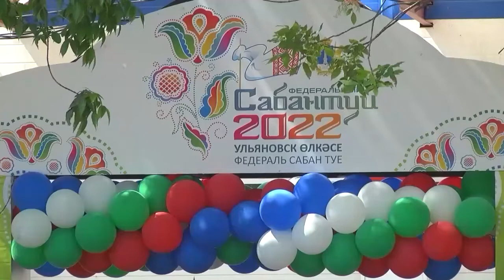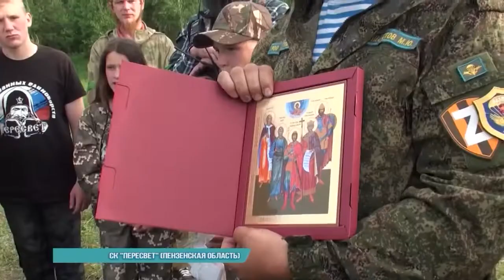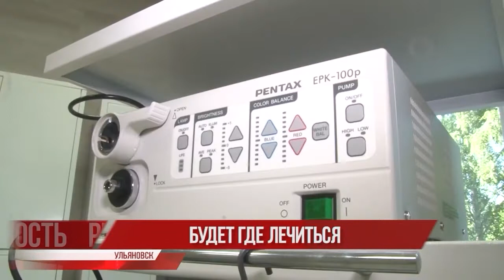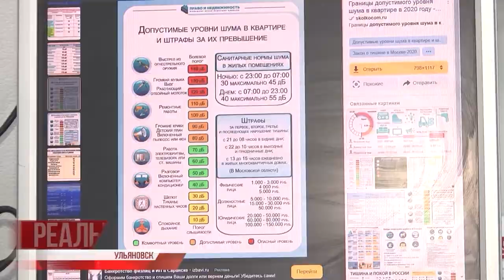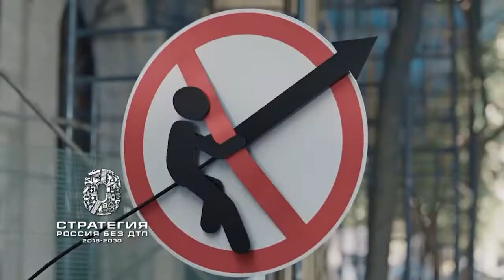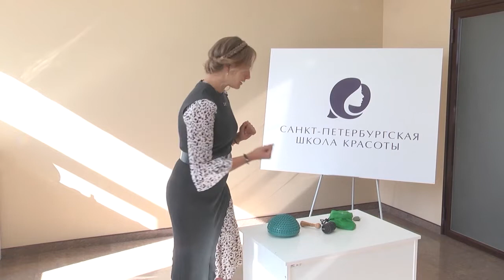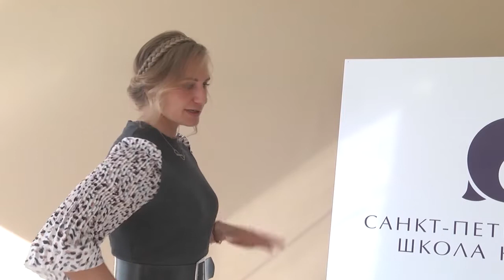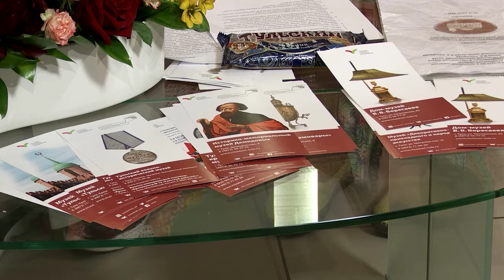Утро с Репортером 21.06.22 | Ульяновск